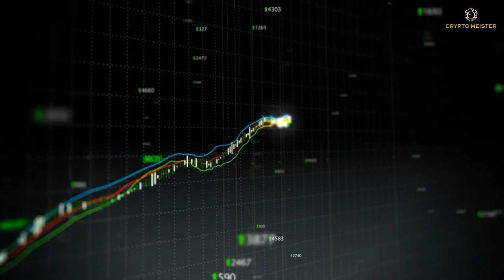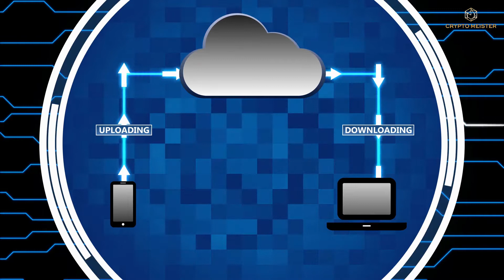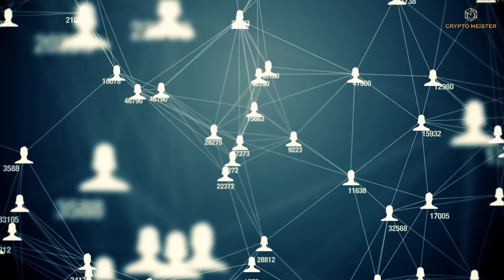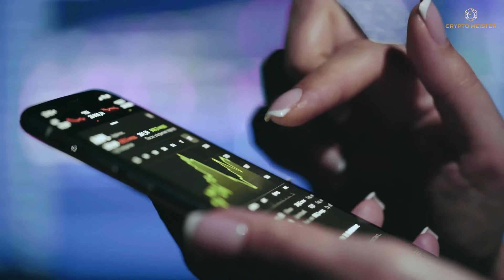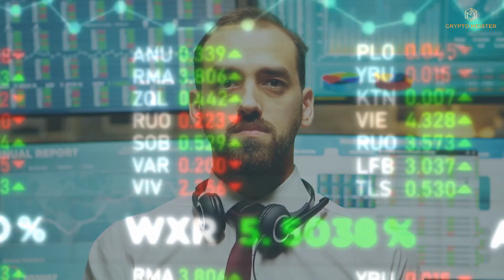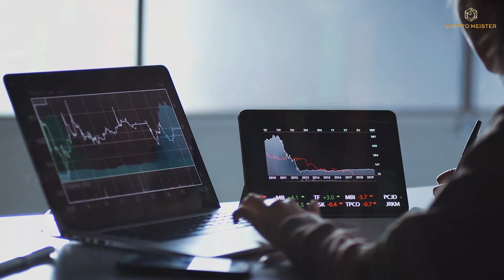Does BTT have a future? BTT Price Prediction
Many cryptocurrency experts believe BitTorrent Coin is a reasonably underrated coin, given the fact it was started by the Tron foundation and is priced under a dollar. Making crypto price predictions can be difficult, but many crypto experts have given their predictions for BitTorrent Coin. Initially released in July 2001, BitTorrent was acquired by blockchain platform TRON in July 2018. Since the acquisition, BitTorrent has added several new tools, with its own dedicated native cryptocurrency token, BTT, released in February 2019. It was launched on TRON’s own blockchain, using the TRC-10 standard.

BitTorrent became the most famous P2P file sharing platform, with TRON stepping in. Under whom, BitTorrent has expanded its user appeal to those interested in decentralized solutions and cryptocurrency, as well as to its own user base. BitTorrent’s fundamental aim was to disrupt the legacy entertainment industry and how consumers obtain content. Expensive and inefficient distribution networks were the main target, with initial developer Bram Cohen seeing benefits in allowing internet users to distribute content among themselves directly.

The BTT price has reversed higher following a test of a major support level. Moreover, BitTorrent has now broken above a significant trend line. Wallet Investor and many other crypto investors predict that the BitTorrent Coin price will rise in 2021 and it will reach almost 0.03 dollars by the end of 2025. Do watch this video till the end for more details and predictions.

That’s all for today on BTT !!! We request you to execute all due diligence processes. Values and points mentioned in this video might get changed with time as the cryptocurrency market is highly volatile. We suggest consulting your financial consultant before you make any investment.

About Crypto Meister
Welcome to the Crypto World -“Crypto Meister”
We have created this channel to educate and update our subscribers with well-researched information on CryptoCurrency. Right from the fundamental information to the latest technical insights - we cover everything about Cryptocurrency Investment - Altcoins & Bitcoin.
We ensure that one should achieve consistent growth & success in Crypto World with our focused content & the latest news.
The motive behind creating this channel is to guide everyone about Crypto & New trends of investment and to build Online Crypto Community.
Join us on Youtube if you are interested in Cryptocurrency Investing,  mining, and the latest news of Altcoins.